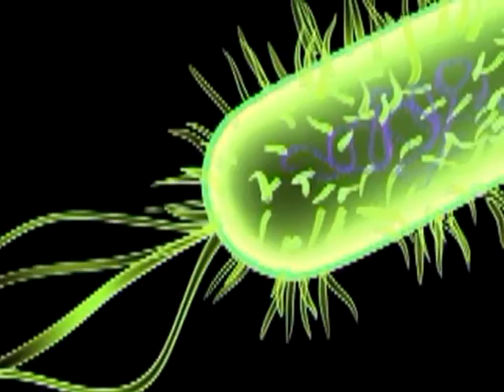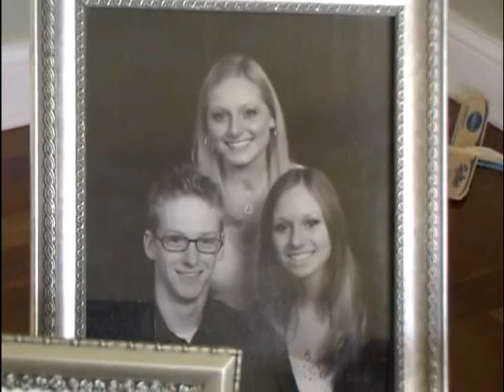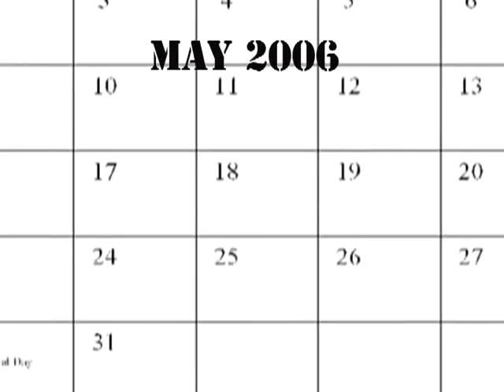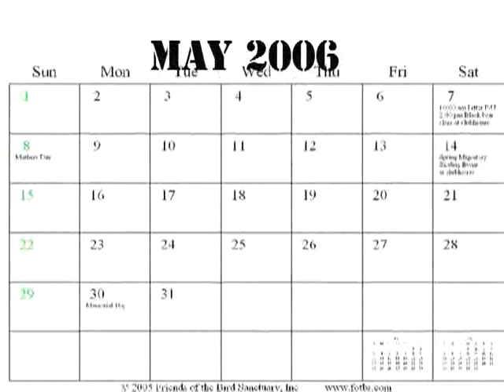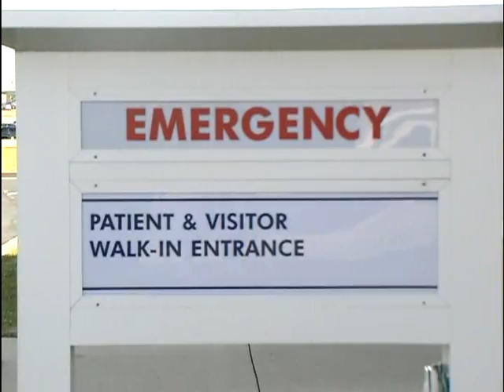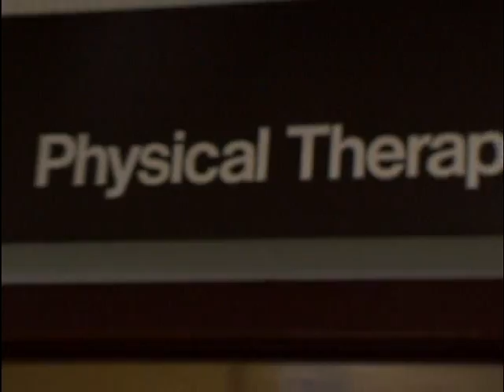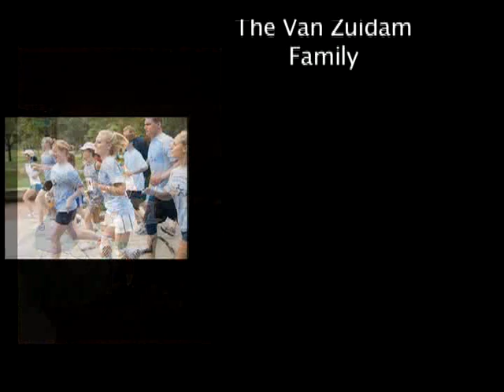Everything Has Changed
A Documentary film about Erica Van Zuidam.

This was a final project for NIU's COMS 426A class on documentary filmmaking.

I worked on this with Brian Pufahl.

SPECIAL THANKS:
Dr. Laura Vazquez - Professor for the course
William Newman - Teaching Assistant, advisor
and
Jenna Broderick - exported the film on her computer for me.

Northern Illinois University - let us rent and use equipment and resources to complete the film.